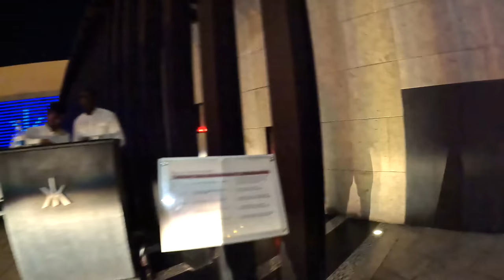WORLD RENOWNED Dinner at Hakkasan Doha 🇶🇦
I made it over to the incredible Hakkasan Doha restaurant with @MabelleOfficial. We had an insanely delicious multi course meal that was one of my favorites while being in Doha.

Skip to a specific part:
00:00 Intro
01:27 Entering Hakkasan Restaurant
05:28 Delis Dinner at Hakkasan
08:46 Eating Wagon Beef at Hakkasan
11:05 Shiitake Mushroom
11:30 Eating Wagyu
14:25 Young Dough
15:50 Delish Lobster & Hammur Fish with Signature Noodles
21:05 Drinking Coconut & Pineapple Juices
23:15 Tasty Dessert
28:16 Outro